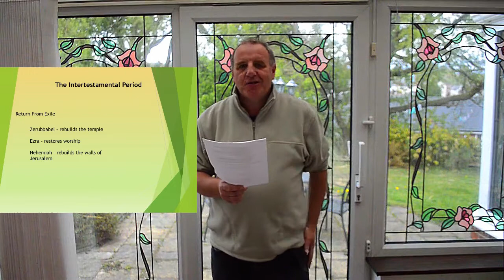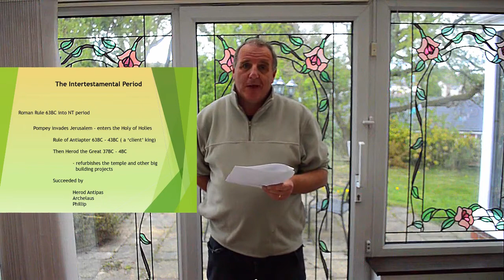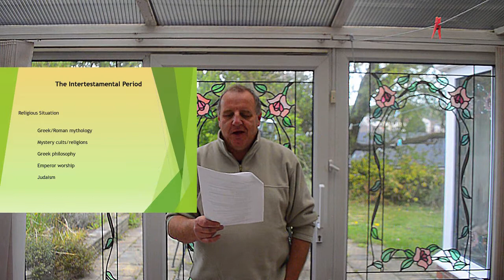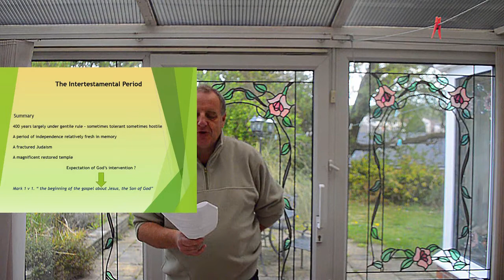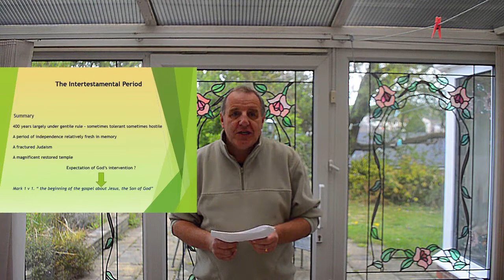The Gospel of Mark Series by Jez - Week 1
An introduction to the gospel of Mark and an overview of the intertestamental period leading up to Jesus.